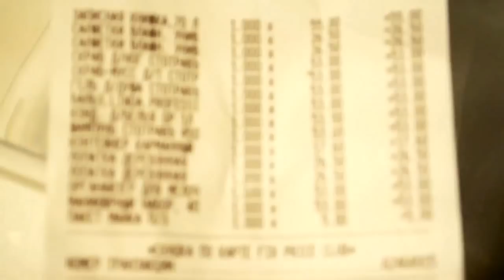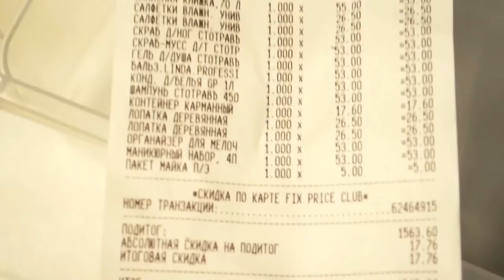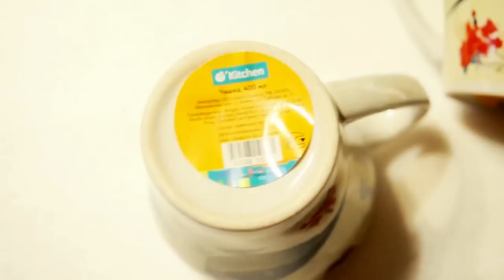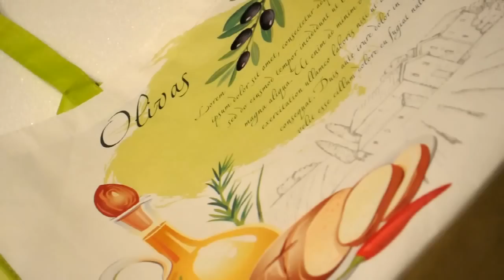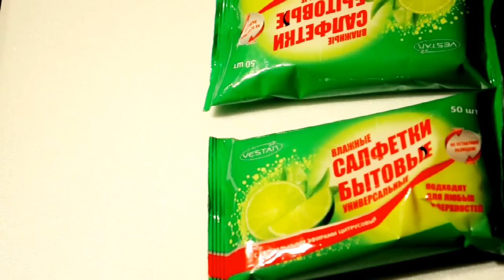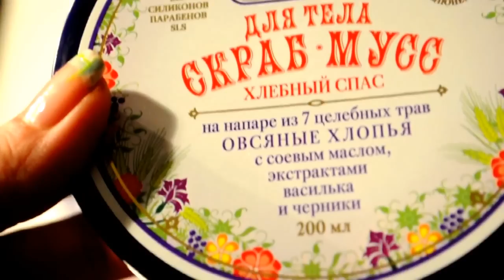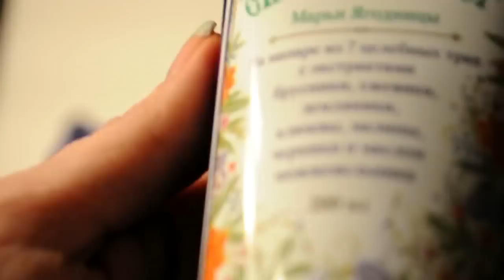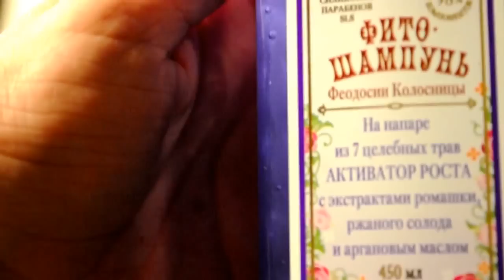ФИКС ПРАЙС товары для кухни и ванной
Кухонная утварь
Пластиковые контейнеры
Косметика Стотравъ
НО НЕ ПОСЧИТАЛАСЬ СКИДКА С 1500 :( надо позвонить им благо я сняла чек.